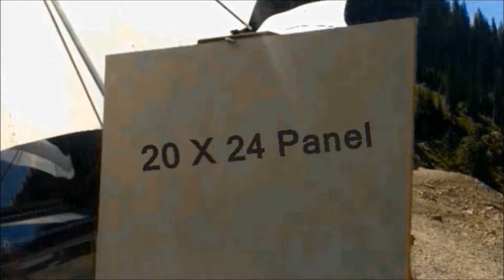Mark ogle painting Mt Oberlin in Glacier Park